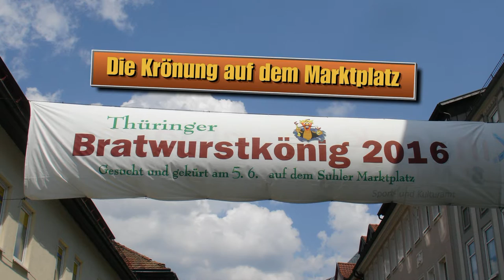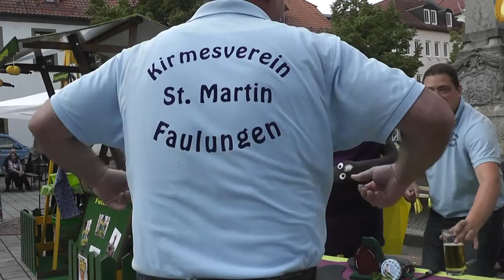Suhl 2016 Bratwurst-König-Wahl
Alle zwei Jahre wird der Bratwurstkönig von Thüringen  mit viel Musik in Suhl gekrönt. Mehrere Gruppen stellen hier ihren Kandidaten vor und bestreiten ein kurzes Programm  mit Vorstellung einer Kostprobe ihrer Bratwurst.